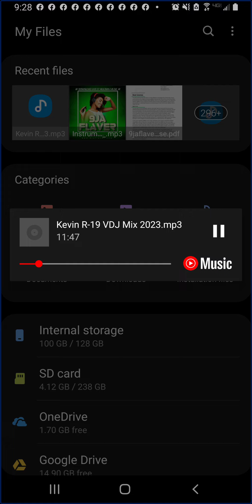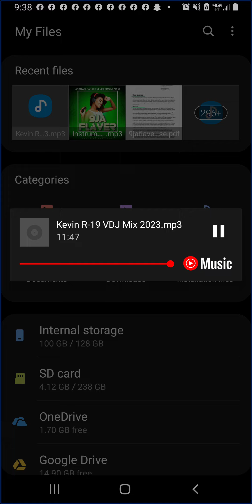Mocking Bird Freestyle VDJ Mix 2023 - Part 8